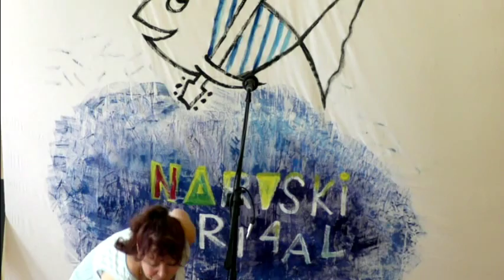39. Концерт-закрытие. Татьяна Непорада.